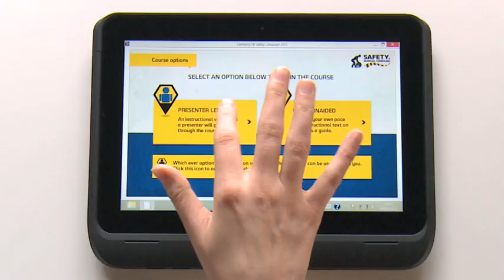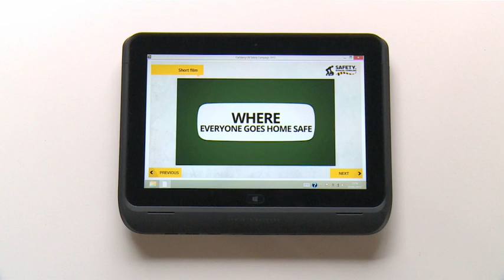Carlsberg Uk The Story Of Everyone Goes Home Safe